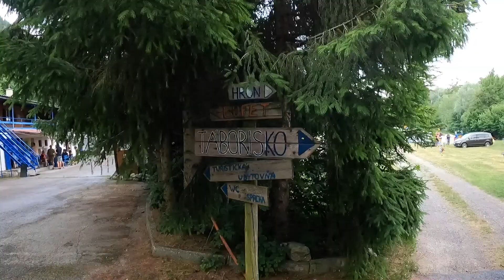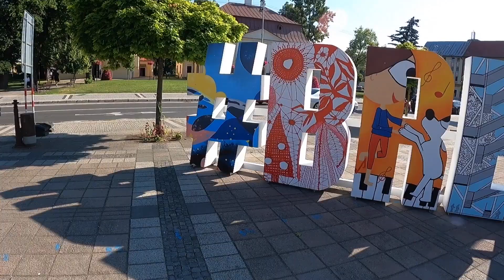Majstrovstvá Slovenska v Street workoute 2021 (freestyle)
Majstrovstvá Slovenska, na ktoré tak ľahko nezabudneme, keďže sme spolu s bratmi obsadili prvé 3 miesta v ľahkej váhovej kategórií.
Z Kysúc nás išlo dosť, ako môžete vidieť aj na videu.